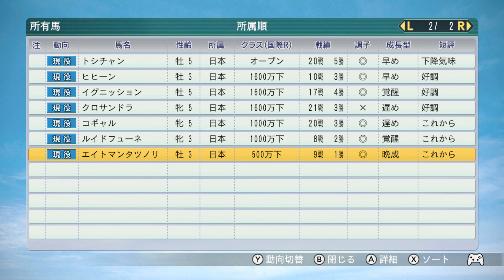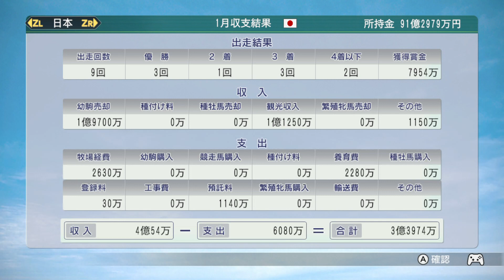#51 俺が競馬を始めた年になりました。『Nintendo Switch版ウイニングポスト8 2018』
ニンテンドースイッチ版ウイニングポスト8 2018をプレイしています。

ウイニングチケット、ビワハヤヒデ、ナリタタイシンのクラシックシーズンの始まり始まり！